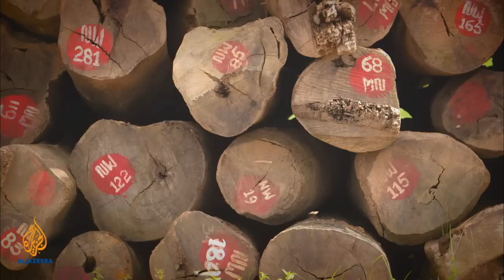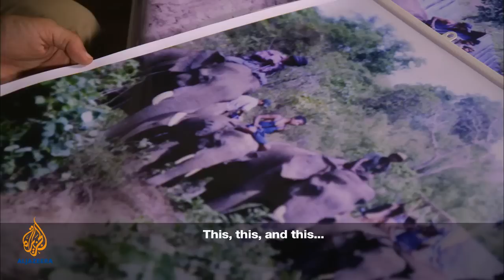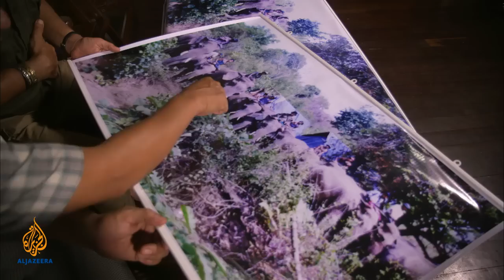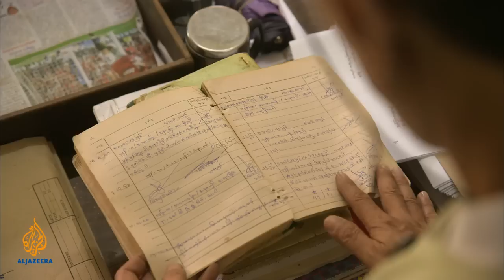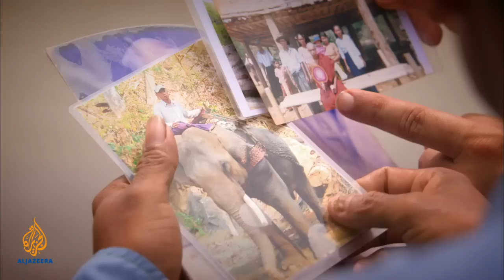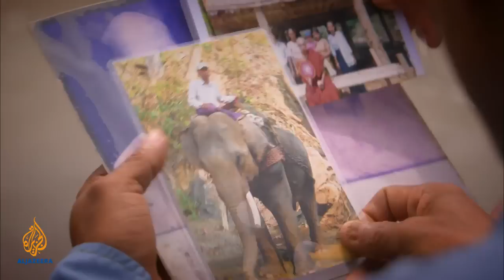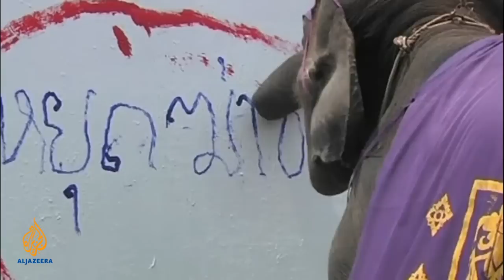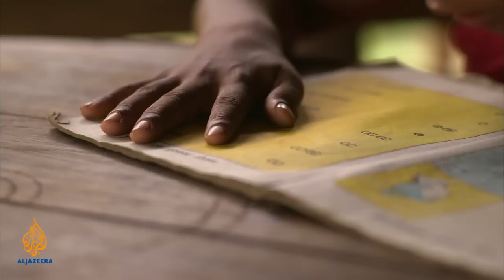🇲🇲 Burma's Last Timber Elephants | 101 East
Each morning at the break of dawn, Zaw Win and his team herd their elephants across the sweeping forest floor down to the river bank. They scrub and clean the mighty mammals before harnessing them to begin their day's work. Zaw Win, a third-generation oozie [Burmese for elephant handler] keeps a close eye on his animals which are his livelihood.

Decades of military dictatorship has meant many aspects of Myanmar are frozen in time. One of those traditions dates back thousands of years - the timber elephant.

Myanmar has around 5,000 elephants living in captivity - more than any other Asian country. More than half of them belong to a single government logging agency, the Myanma Timber Enterprise (MTE). Elephants are chosen over machines because they do the least damage to the forest.

These elephants have survived ancient wars, colonialism and World War II while hard woods extracted by elephants in Myanmar once fed the British naval fleet. Yet today, Myanmar's timber elephant is under threat.

Once the richest reservoir for biodiversity in Asia, Myanmar's forest cover is steadily depleting and the government blames it on illegal loggers.

Now, the forest policy is being overhauled.

The Ministry for Environmental Conservation and Forestry has pledged to reduce its logging by more than 80,000 tonnes this fiscal year. Myanmar will ban raw teak and timber exports by April 1, 2014, allowing only export of high-end finished timber products.

MTE says that the private elephant owners contracted by the government will be the first on the chopping block. Saw Moo, a second generation private elephant owner, sees a bleak future for his stable of 20 elephants. He fears the family business will end in his hands and he may have to sell his elephants, leaving them vulnerable to exploitation and abuse.

101 East follows the oozies deep into Myanmar's forests, gaining unprecedented access to remote elephant logging camps and witnessing the extraordinary communication between elephants and men as they work.

But will the elephants and their handlers, who have survived kingdoms and military dictatorships, survive democracy and the open market? Is there a place for them in a changing modern world?

101 East asks if this could be the end of Burma's mighty timber elephants.